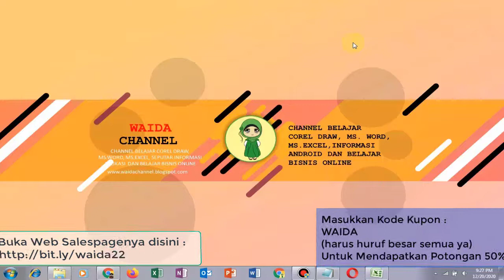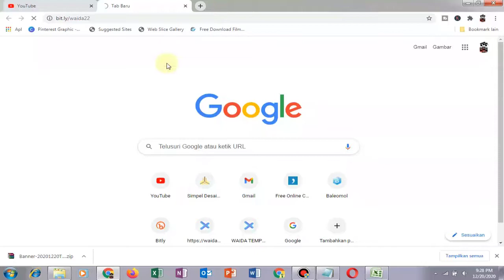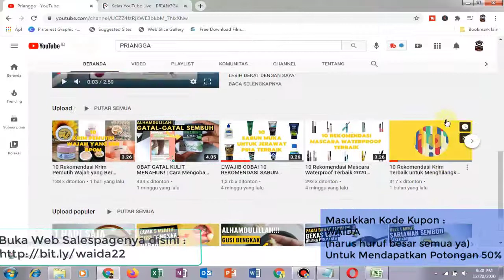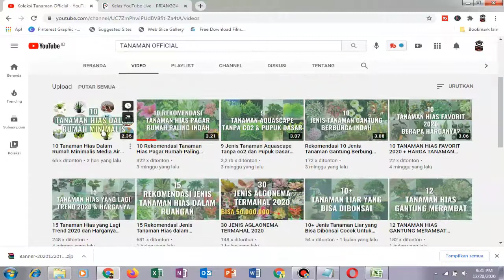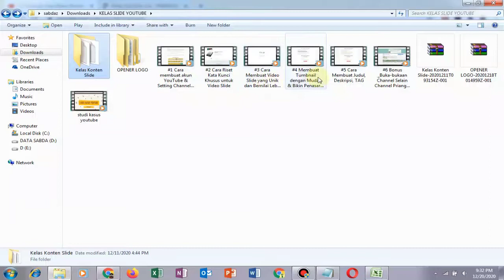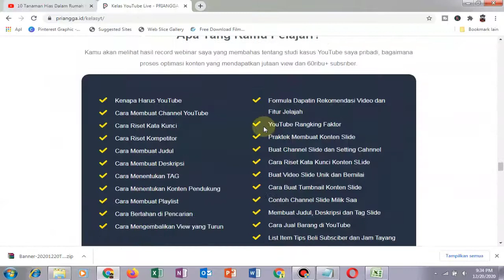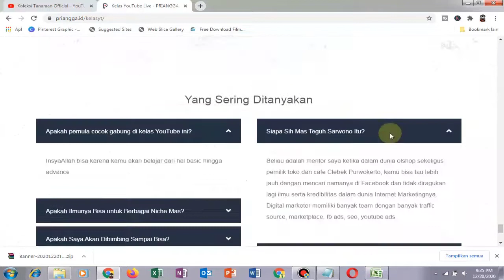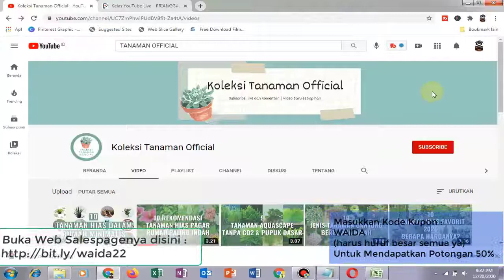Info Kelas Youtube Membangun Channel dari Nol Sampai Menghasilkan Gajian Adsense Dan Profit Jualan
segera daftar otomatis uang akan masuk, bisa di tarik menggunakan metode transfer bank, ovo, dana, dll CARA MUDAH BUAT APLIKASI  ANDROID SENDIRI TINGGAL KLIK AJA JADI APLIKASI, APLIKASINYA BISA DI MONETIZE.
KLIK DISINI Info Kelas Youtube Membangun Channel dari Nol Sampai Menghasilkan Gajian Adsense Dan Profit Jualan Online

Insya Allah Kelas Youtube Akan dibuka Pada
Tanggal : 21 Desember 2020
Jam : 09.00 WIB Pagi
Hingga Tanggal 02 Januari 2021 Jam 23.59 WIB

Ayo Teman-teman cepat beli kursus online kelas youtube ini, saya sangat merekomendasikan bagi kalian yang ingin terjun membuat channel youtube sampai menghasilkan gajian adsense dan profit dari jualan online di youtube.

Kursus ini Cocok sekali buat kita para pemula yang bingung membuat konten apa buat diupload di youtube.Kelas Youtube ini mengajarkan dari Nol sampai kita menghasilkan teman-teman dengan hanya membuat konten video slide yang menarik dan unik cepat dapat view dari penonton. template slide sudah disediakan, kita tinggal edit gambar dan upload.

Harga Jual Ecourse ini adalah Rp. 596.000,-
Masukkan Kode Kupom : WAIDA (harus huruf besar semua) untuk mendapatkan Potongan Harga 50 % Menjadi Rp.  298.000,-

Sampai Ketemu di Member Area ya Teman-teman, Kita sukses bareng bangun passive income di youtube, SEMANGAT!!!